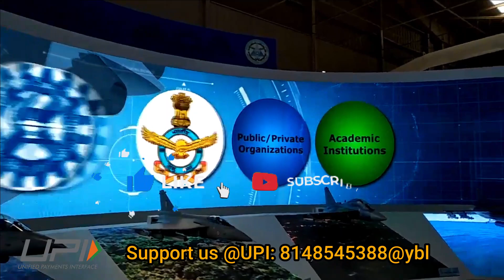US 6th Gen. fighter jet NGAD and its similarities with AMCA program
6th generation fighter jet program

While India is yet to field its 5th generation fighter jet, America has started the work on its 6th generation program. Recently, during Zhuhai air show, China has also showcased model of its 6th generation fighter jet concept and even some Chinese experts are claiming that Chinese 6th generation fighter jet could possibly take its 1st flight by 2026-28 and inducted into PLA Air Force by 2035. This timeline is matching with the India’s indigenous 5th generation fighter jet program – AMCA. Theoretically, India is a generation behind China in terms of fighter jet technology.

While there has been lot of buzz around the 6th generation fighter jet, what is expected from fighter jet program is extremely sensitive information and nations wants to remain tight lipped on this. However, there are few very high level information is available on 6th generation fighter jet program which we will be discussing today.

US is much ahead in terms of fighter jet technologies and China is trying its best to catch up. India is trying its best to match up its technical capabilities with China, however the financial challenges of Indian government are bigger. India will have to become economic superpower to fuel its military growth.

As per world bank estimate, India will become over 10 trillion economy in next 25 years. As per 2021 data US had GDP of $23 Trillion and China $17.71 trillion whereas India has just GDP of $3.2 trillion. So, India has to fastrack its economic growth in order to compete with China.

US Next Generation Air Dominance (NGAD) project

Ok, so this was about finance lets get back to the discussion of 6th generation fighter jet program. Technology benchmark for this discussion will US NGAD or Next Generation Air Dominance (NGAD) project.

The origin of NGAD program dates back from 2014 when US DOD had mentioned an interest in building a new “X-plane” prototype. Six years later, i.e. On September 15, 2020, U.S. Air Force acquisition executive Dr. Will Roper announced that the Air Force had flown a full-scale flight demonstrator as part of the Next-Generation Air Dominance (NGAD) program. The announcement came as a surprise to many as the NGAD program was believed to be an early phase of technology development and it was unusually fast to design and build a military aircraft.

NGAD is budgeted at $9 billion from 2019 to 2025. The FY2021 budget is $1 billion, with a request of $1.5 billion for FY2022.

The design philosophy behind the NGAD program is air dominance together with enhancements in survivability, lethality, and persistence which will be achieved via 5 major technologies. US has disclosed only one out of these 5 major technologies and remaining 4 secured in vault. The one acknowledged technology is propulsion and US Air Force has invested substantially in variable cycle engines. The Other expected feature of NGAD is going to be new forms of stealth; advanced weapons, including directed energy; and thermal management. The current engine on the F-35 and its variants expected to be on the B-21 bomber produces a tremendous amount of electrical power that can enable new weapons.

The Pratt & Whitney F135 engine produces 120 kN of dry thrust and 182 kN with after burner.

More powerful engine requires advanced techniques to manage generated heat, so that it does not become part of the aircraft signatures and make the plane easier to detect.